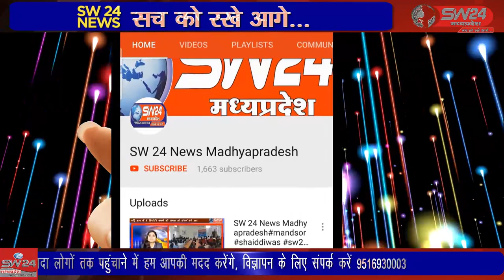SW 24 News Madhyapradesh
खरगोन जिले के भगवानपुरा क्षेत्र में इनदिनों पेयजल समस्या पैर पसार रही है ऐसे में समस्या से निजात पाने के लिये क्षेत्रीय विधायक केदार डाबर ने पाँच ग्राम पंचायतो को पानी के टेंकर वितरित किये । खरगोन से जयंत गुप्ता की रिपोर्ट